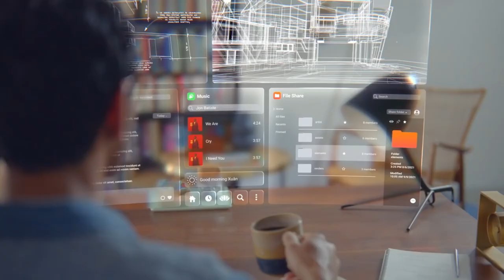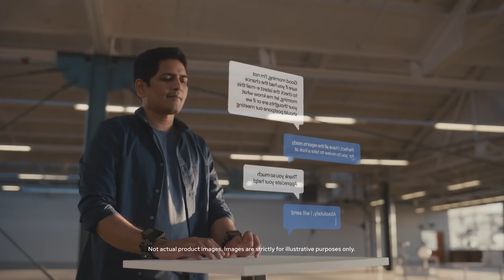What's wrong with Facebook/Meta & the Metaverse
A talk abour the new metaverse plans from facebook.
What do you think about the rename of facebook to meta and the plans to create another Second Life clone for VR?